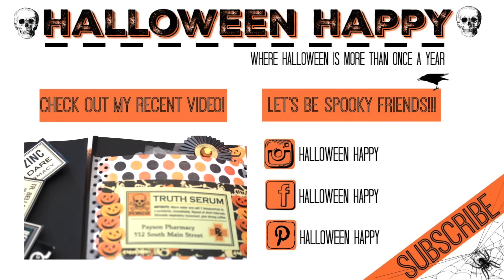HALLOWEEN HAPPY//FALL AT HOBBY LOBBY & MICHAELS!! 2016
In today's (unscheduled) video, we go to Hobby Lobby and see if they have any fall out!! Spoiler. they do!!! Soon it will be Halloween!!!

-MAIL
Halloween Happy